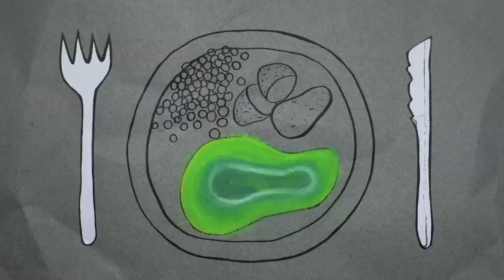Fleischatlas - Daten und Fakten über Tiere als Nahrungsmittel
Essen ist nicht nur lebensnotwendig; es besitzt auch eine politische und ethische Dimension. Was hat das Schnitzel auf unserem Teller mit dem Regenwald in Brasilien zu tun? Wie werden Nutztiere gehalten, und welche Auswirkungen hat Massentierhaltung auf Hunger, Armut und Umwelt? Wo gibt es bäuerliche Viehzucht, bei der Tiere und Landflächen aufeinander abgestimmt sind?

Die Antworten auf diese Fragen stehen nicht auf den Verpackungen im Supermarkt, aber im jährlich erscheinenden Fleischatlas, den die Heinrich-Böll-Stiftung in Zusammenarbeit mit BUND und Le Monde diplomatique herausgegeben hat. Kurze Essays und eine Vielzahl anschaulicher Abbildungen bieten Wissenswertes rund um den Fleischkonsum.